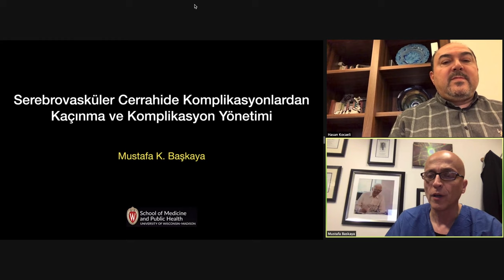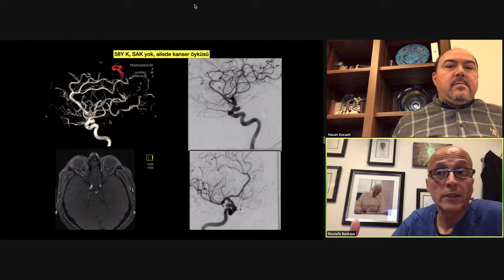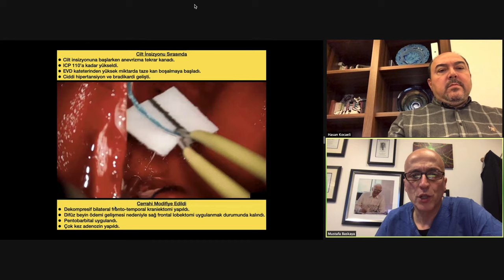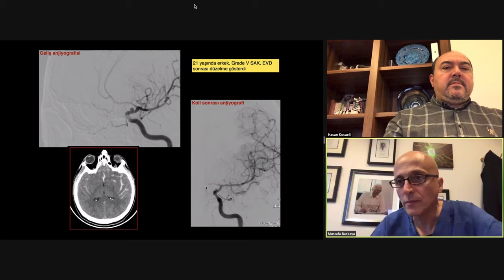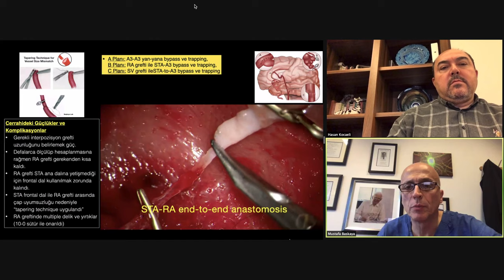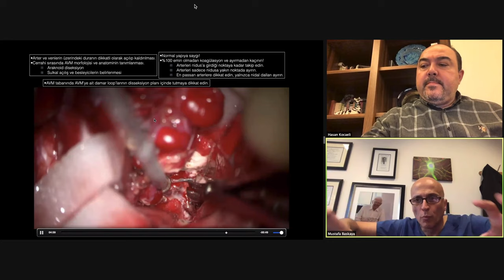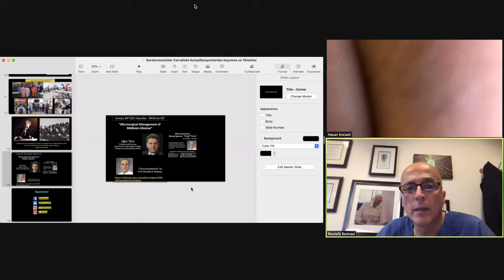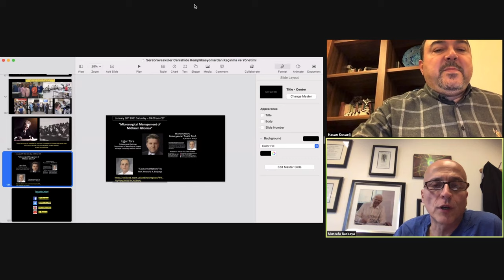🧠 Serebrovasküler cerrahide komplikasyonlardan kaçınma va yönetimi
This presentation is in Turkish🇹🇷 Language.
📌 Nörovasküler Cerrahi Öğretim ve Eğitim Grubu
🇹🇷Katılan herkese ve organizasyonu mükemmel düzeyde sağlayan Prof. Dr. Hasan Kocaeli’ya ve Türk Nöroşirürji Derneği-Nörovasküler Cerrahi Öğretim ve Eğitim Grubu’a çok çok teşekkürler 🙏🙏🙏. Hepiniz iyiki varsınız! 🇹🇷
Special thanks to the Turkish Neurosurgical Society-Turkish Neurovascular Joint Section and Prof. Dr. Hasan Kocaeli for this wonderful well-organized webinar. Looking forward to seeing my colleagues in the near future!